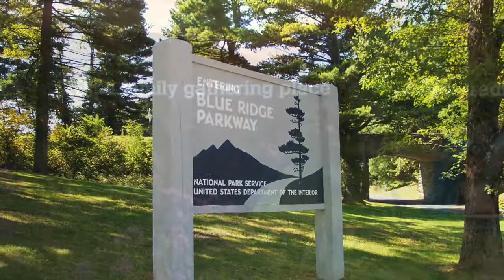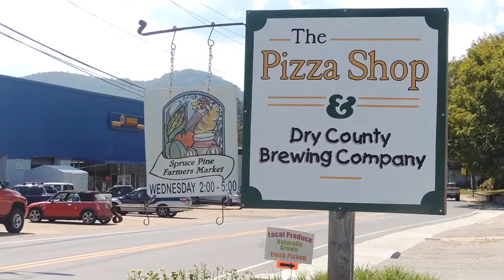Member Minutes with Spruce Pine Farmer's Market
Member Minutes is a weekly video series that highlights Mitchell County Chamber of Commerce members.